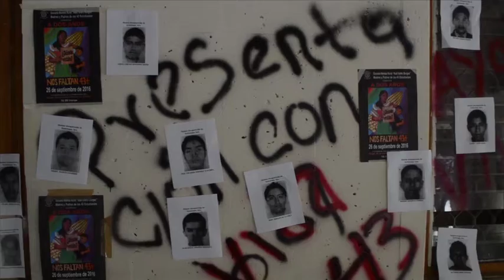Protestan padres de los 43 y estudiantes normalistas en el Poder Judicial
Los jóvenes y los familiares de los normalistas desaparecidos los días 26 y 27 de septiembre de 2014 en Iguala, denuncian la desaparición la desaparición de unas grabaciones de las cámara de seguridad del Poder Judicial en esa ciudad. Aseguran que éstas serían prueba de que hubo policías y soldados esa noche. En la protesta participan normalistas de escuelas rurales del país.